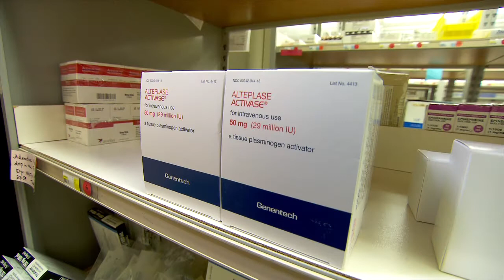Mini Stroke Study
A new study by Canadian researchers shows patients who suffer a mild stroke , sometimes called a "mini stroke", could be at higher risk for disability if not treated with a clot-busting drug. Learn more about stroke care at Swedish by visiting